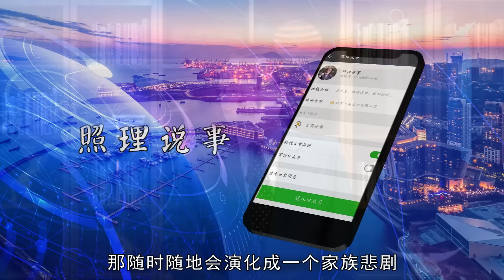在印度，不同种姓的男女结了婚，可能会被家人“荣誉谋杀”！| 照理说事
印度的种姓制度非常严格，所以不同种姓的男女是不允许通婚的，一旦有人违反了这个制度，后果很严重呀！